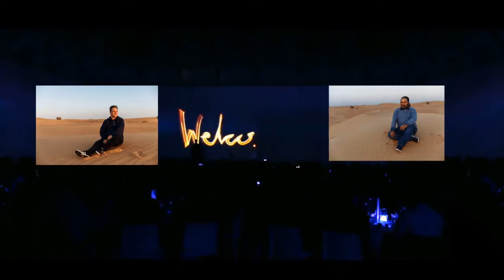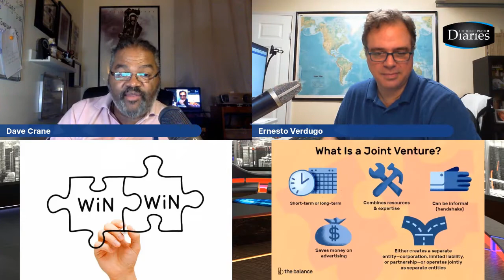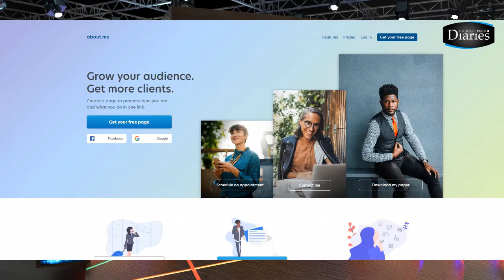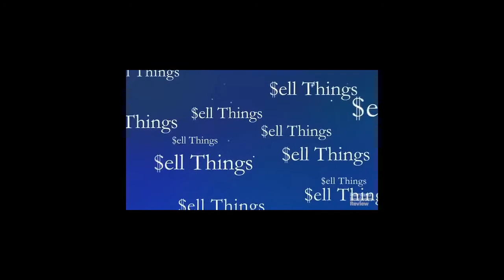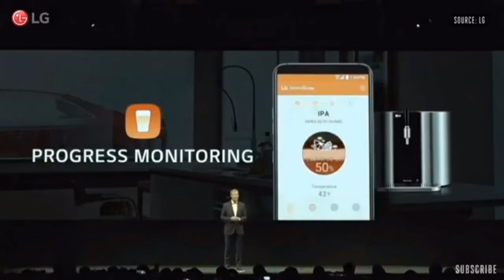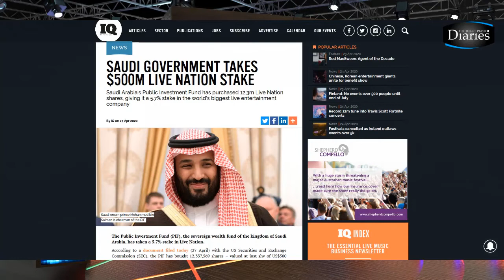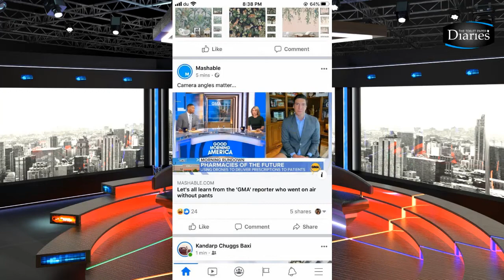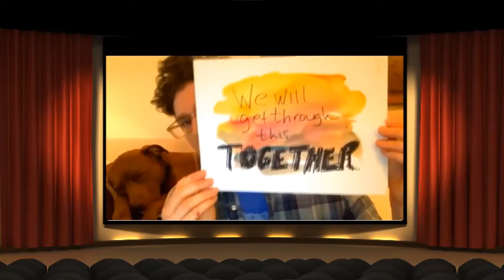How to Catapult Your Business After The Pandemic LEVERAGE Ernesto Verdugo and Dave Crane Episode 40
How to catapult your business after the Pandemic.

How new businesses to start in 2020, how to make money after the pandemic, how to start a business, how to start a business during a recession.

How to start a JV brokering business from home, online business stock market, top business ideas during coronavirus, 2020 business opportunities, catapult your business to the next level during the coronavirus pandemic.

★★★ How to Catapult Your Business After The Pandemic LEVERAGE Episode 40★★★
In today's ToiletPaperDiaries video, Learn How to Catapult Your Business After The Pandemic LEVERAGE

★★★LISTEN TO THE TOILET PAPER DIARIES IN SPOTIFY OR YOUR FAVORITE PLATFORM ★★★

 ✔ SOURCES ✔